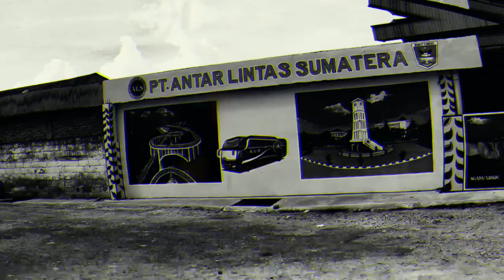KETEMU BUS LANGKA DI TERMINAL AUR KUNING BUKITTINGGI